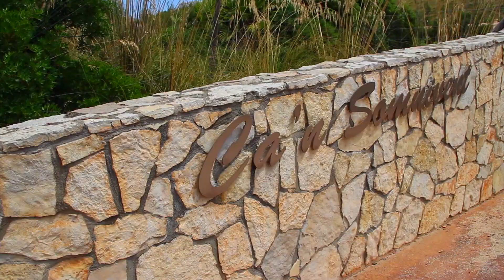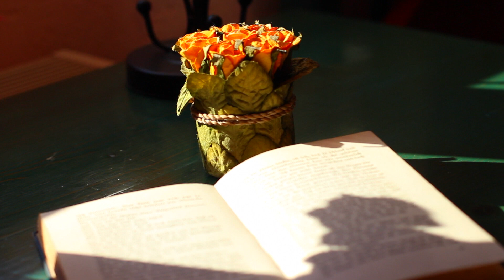Finca Ca'n Somnivent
Für weitere Informationen zur Finca Ca'n Somnivent besuchen Sie